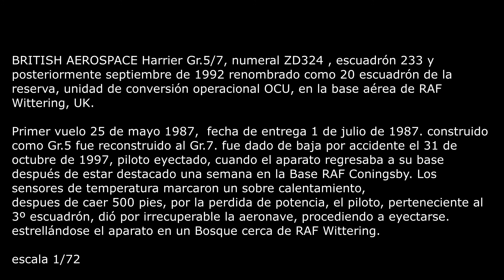BRITISH AEROSPACE Harrier Gr.5/7 - 1/72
Nº1 (realizado en 1989, retocado en 2012)  (Esci ERTL)
BRITISH AEROSPACE Harrier Gr.5/7, numeral ZD324 , escuadrón 233 y posteriormente septiembre de 1992 renombrado como 20 escuadrón de la reserva, unidad de conversión operacional OCU, en la base aérea de RAF Wittering, UK.
Primer vuelo 25 de mayo 1987,  fecha de entrega 1 de julio de 1987. construido como Gr.5 fue reconstruido al Gr.7. fue dado de baja por accidente el 31 de octubre de 1997 piloto eyectado, cuando el aparato regresaba a su base después de estar destacado una semana en la Base RAF Coningsby. Los sensores de temperatura marcaron un sobre calentamiento,
despues de caer 500 pies, por la perdida de potencia, el piloto, perteneciente al 3º escuadrón, dió por irrecuperable la aeronave, procediendo a eyectarse. estrellándose el aparato en un Bosque cerca de RAF Wittering.
escala 1/72

By Santini